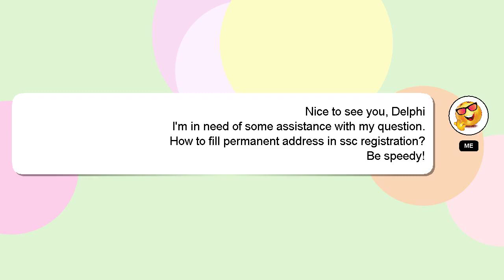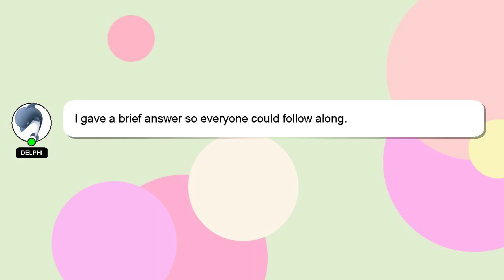How to fill permanent address in ssc registration?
A brief introduction of myself, Good day, I am Delphi. I can provide you with assistance to help you answer your questions. - How to fill permanent address in ssc registration?

Don't hesitate to leave a comment or start a chat if you have a more specific question. I will 'heart' your answer to show my gratitude for your contribution.

*2 What we are experimenting :*